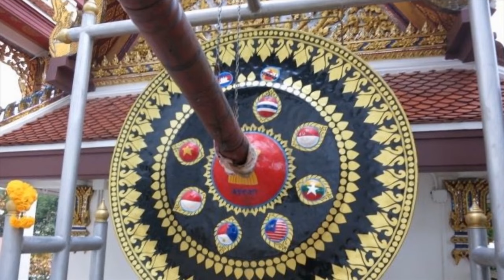別れの磯千鳥（伴奏打ちこみと尺八です）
作詞　福山たか子　　作曲　フランシスコ・ザナミ
この曲は、配信に歌詞が許可されていないので、字幕無しです。
かなと思われるキーで伴奏を打ち込み、吹いてみました。